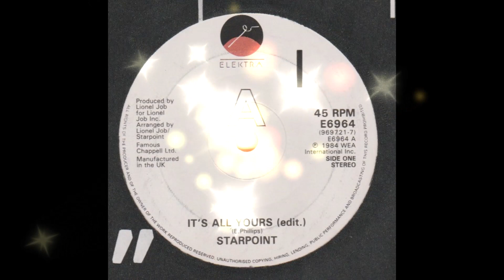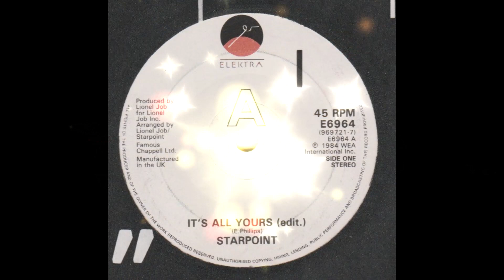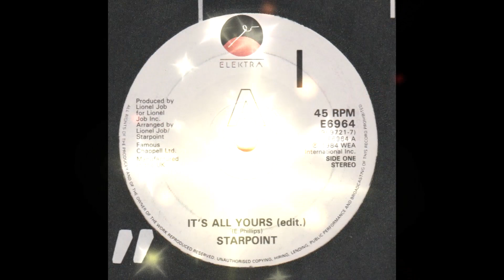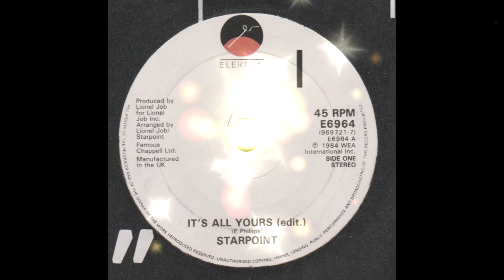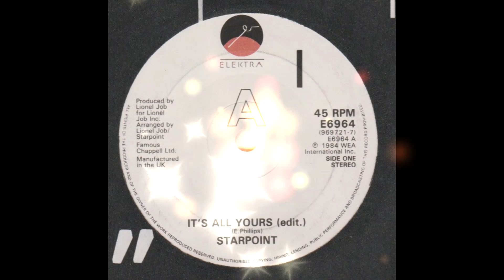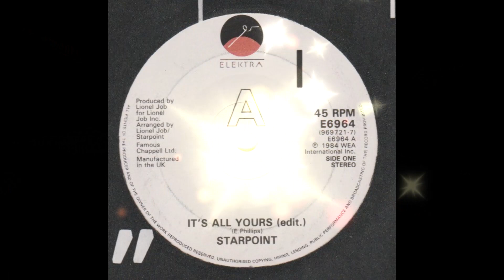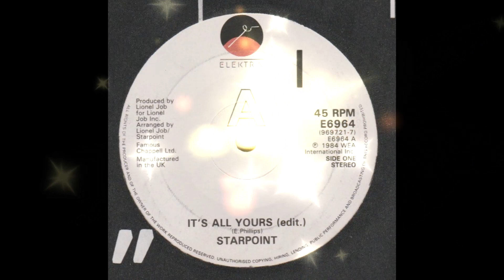Starpoint- It's All Yours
Dance track from 1984